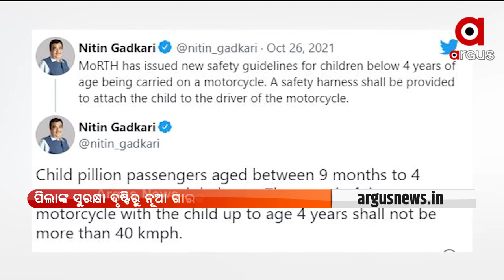ଶିଶୁଙ୍କ ପାଇଁ ହେଲମେଟ ବାଧ୍ୟତାମୂଳକ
ସରକାରଙ୍କ ପକ୍ଷରୁ କୁହାଯାଇଛି କି ୪ ବର୍ଷରୁ କମ୍ ବୟସର ପିଲାଙ୍କୁ ନେଇ ଯାତ୍ରା କରୁଥିଲେ ୪୦ ସ୍ପିଡରେ ଗାଡି ଚଳାଇବାକୁ ହେବ। ନୂଆ ଗାଇଡ ଲାଇନ ଅନୁସାରେ ପିଲାମାନଙ୍କୁ ବାଇକରେ ନେଇ ଯାଉଥିଲେ ପଛରେ ବସିଥିବା ପିଲାଙ୍କୁ କ୍ରେଶ ହେଲମେଟ ପିନ୍ଧାଇବା ସହିତ ସୁରକ୍ଷା ହର୍ଣ୍ଣସର ବ୍ୟବହାର କରିବେ ।